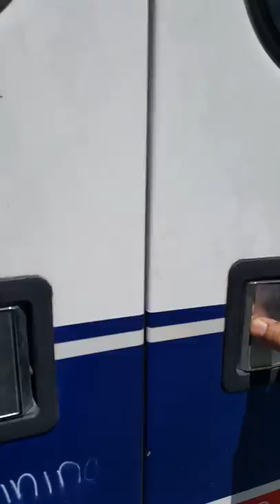Durant and Bikes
In NO WAY am I making fun of the average pet parent!
I'm doing the best I can to be one right now.
What I AM doing is making fun of the trainers that say "you should never use treats and dogs should just want to listen to you".
I'm doing what I see average owners do before I get the call to help their reactive dog.
I want to show you when you SHOULD reward and what can happen if you don't.